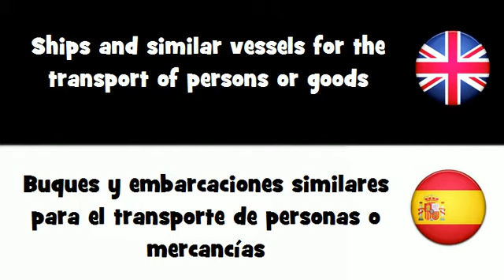APRENDER INGLÉS = Buques y embarcaciones similares para el transporte de personas o mercancías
frenchwithvincent APRENDER INGLÉS = Buques y embarcaciones similares para el transporte de personas o mercancías